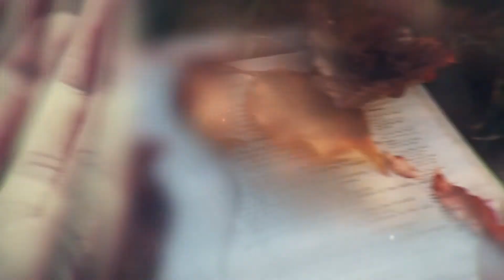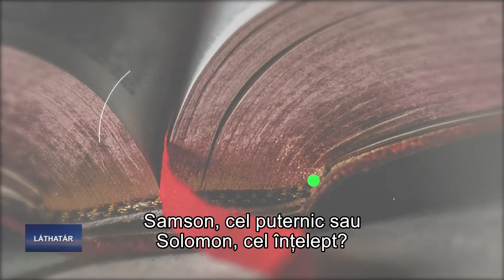KI VAGYOK ÉN? (IX) CINE SUNT EU? (IX) SZÁSZ KÁROLY - ZSOLTILYÉS JÁNOS-BÉLA